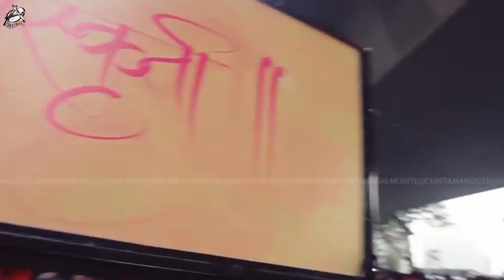Vakratunda Mahakaya | वक्रतुंड महाकाय | Ganesh Shalok | Teri Lila Apram Par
Song :Teri Lila Apram Par
Singer :Sargam Akash
Lyrics : Shyam Sundar

Digital : Vicky Yadav
Producer : Manoj Mishra
Company/Label : Aadishakti Films